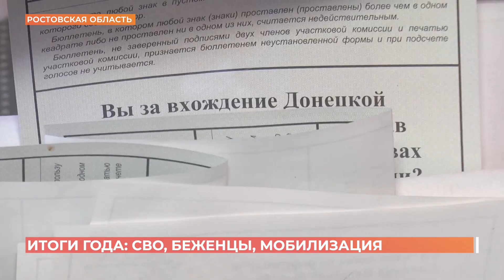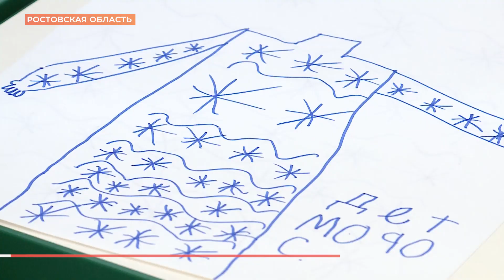Итоги года: как СВО задела Ростовскую область